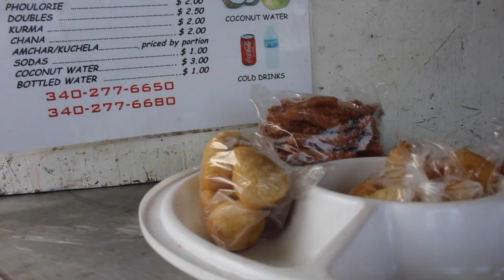All The Puppies!! The Cutest Dogs in St. Croix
This week, we took Nala in to get spayed along with her first round of shots.  We spent the morning playing with her and then she spent the rest of the day sleeping.  We took this opportunity to tour the shelter and play with their puppies.  I posted Gator's story on my facebook but Panda, {the first black and white puppy in the video} was actually found in a trash bin.  PLEASE ADOPT, DON'T SHOP!  There are so many animals that desperately need your love!  While we waited for Nala's surgery, we also got lunch at Ruki's Roti.  We've already been back twice since.  The owner is the nicest guy and enjoys telling you all about his food.  I think his Roti {think burrito} is the best in town.

ABOUT THE SQUISHY MONSTER

My channel is about Korean food, baking, DIY's, lifestyle VLOGS and so much more.  Everything is from scratch and I'm always here to help!